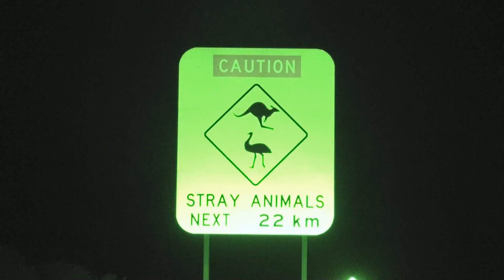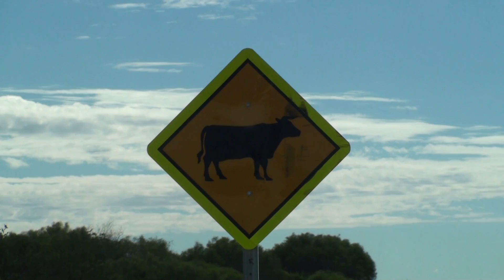SDMtv Team WA Episode 5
Freedive spearfishing in Western Australia. An Underseaash Production.